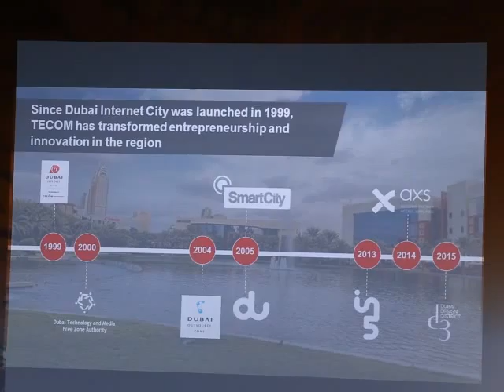Majed Al Suwaidi talks about innovation and entrepreneurship at IoTX Conference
Majed Al Suwaidi, Managing Director, Dubai Internet City and Dubai Outsource Zone speaks on How does IoT Add Value to Entrepreneurship and Innovators at Internet of Things Expo Conference in Dubai.